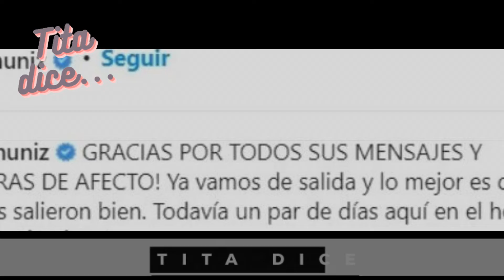Hospitalizan , Jorge "Coque" Muñiz